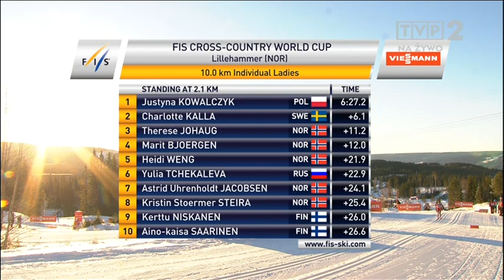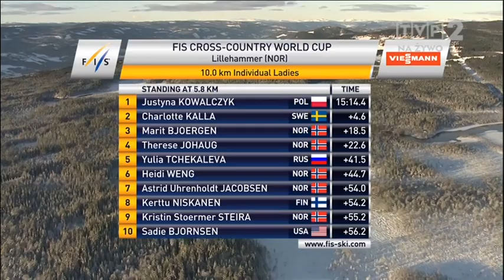Lillehammer - 07.12.2013 - Classic 10km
Film należy do TVP i służy jej promocji.